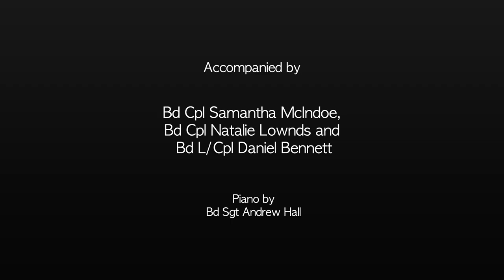Lacrymosa: Do Not Stand At My Grave And Weep | The Bands of HM Royal Marines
Howard Goodall's 'Lacrymosa - Do Not Stand At My Grave And Weep'
Performed by Musn Christian Pethick and members of the Royal Marines Band Service, Easter 2021.

JOIN US, WE'RE ALWAYS LOOKING FOR BRASS, WOODWIND, STRINGS, VOCALISTS, GUITARISTS AND PERCUSSIONISTS: